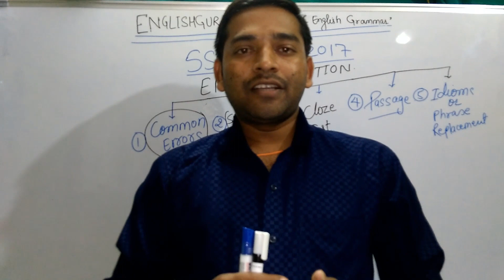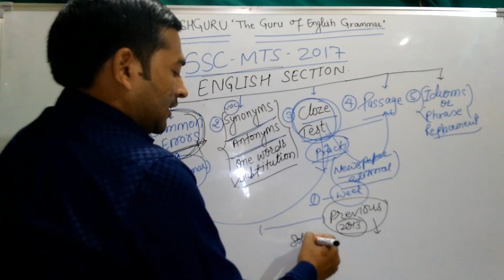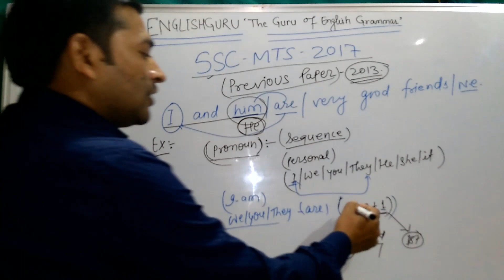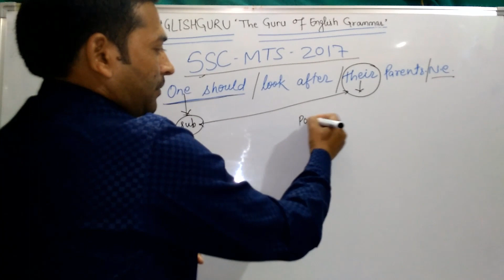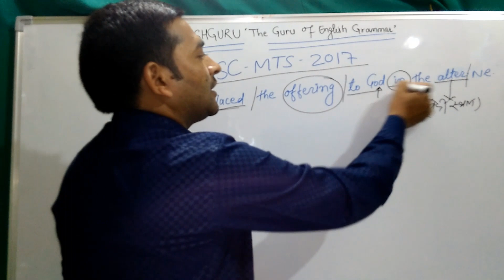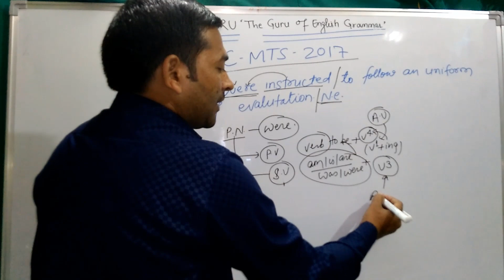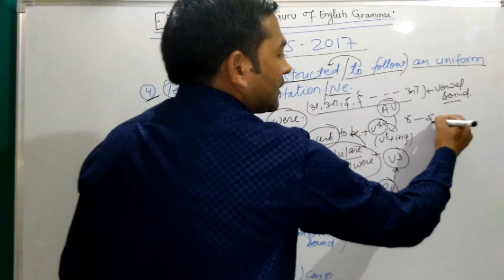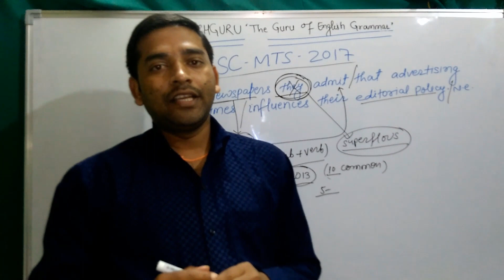Previous Paper For SSC MTS 2017 with Complete Solution [ In Hindi ]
In this video You will get the solution to ssc previous paper year wise. I will explain Complete rules of common error, cloze test, para jumble, passage, active passive voice, degree of comparison, narration in great details.